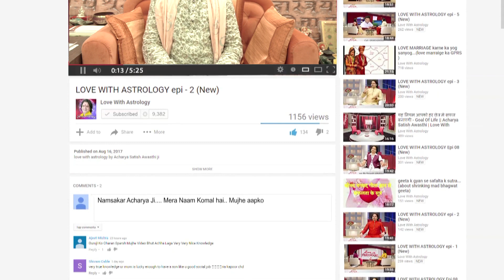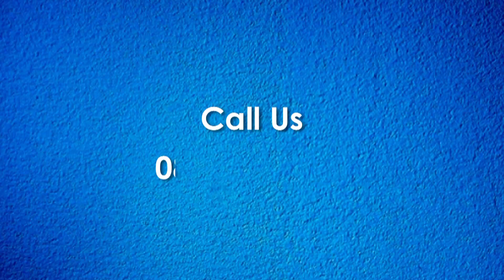क्या उन्नति और प्रेम के लोभ में स्वयं को भुलते तो नही जा रहे है? लोभ में कही आपकी पहचान खो न जाए !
वाट्सऐप : - 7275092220 क्या उन्नति और प्रेम के लोभ में  स्वयं को भुलते तो नही जा रहे है? लोभ में कही आपकी पहचान खो न जाए ? लोभ हमेशा पाप का गुरु है ! जब जब लोभ बढेगा तब तब गलत होगा ! इसी लोभ की वजह से अनेक फ्रॉड कंपनियों ने समय समय पे लाभ उठाया है !
यही लोभ और लालच आपके रिश्तो में भी आजाता है और आपको पता भी नही चलता !! कैसे करे इसका उपाय जानिए इस विडियो में !

How to know if someone loves you? or he/she is greedy ?